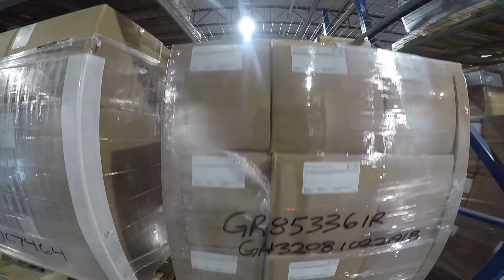Material Handler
Talent is the foundation of our success. Without the unique contributions of each employee working at Contec, we could not produce and deliver the exceptional array of critical environment product solutions we provide to our customers. Our people make this a great place to work every day by embracing our core values, having a passion for what they do, and by being the best at what they do.